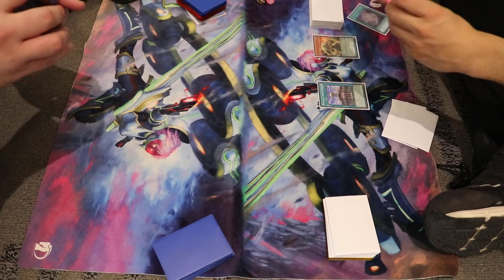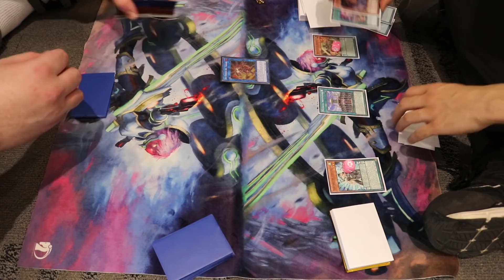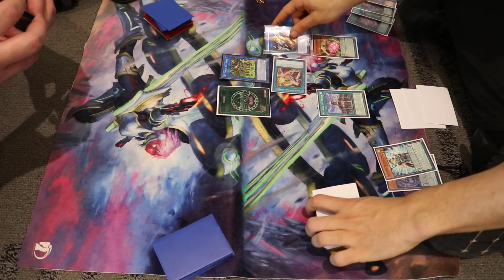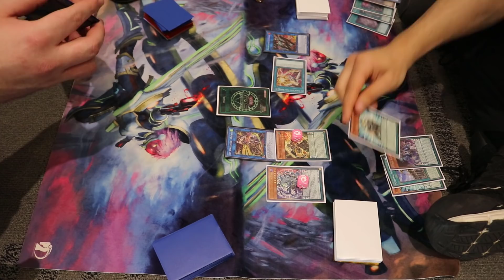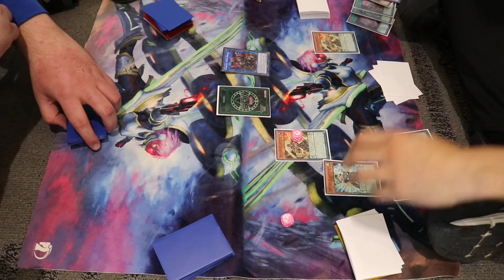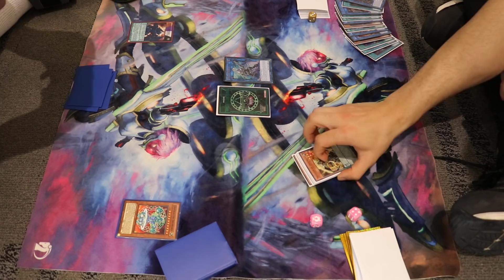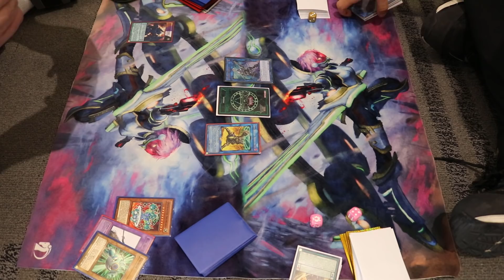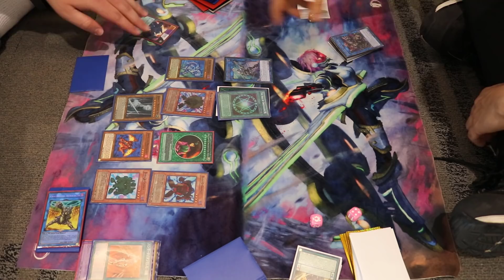Trif Gaming Vs MKohl40 @ Yu-Gi-Oh! Orichalcos Challenge (Duel For The Soul!)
Trif Gaming has stepped up to take the Orichalcos challenge! Will he be losing his soul or will he be freeing the armada of souls i've been collecting! Lets see what Trif can do against the challenge! Who will win?